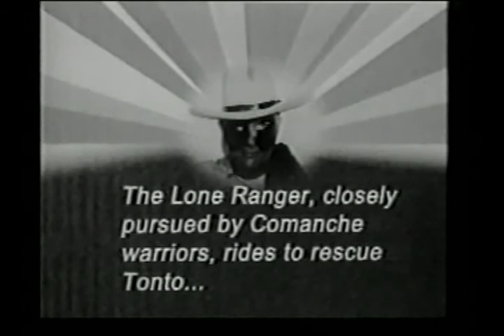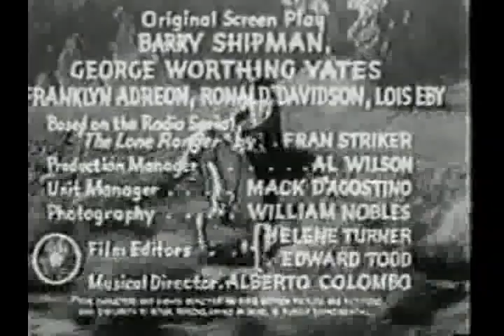The Lone Ranger - Chapter 07 - Wheels of Disaster - 1938 [English]